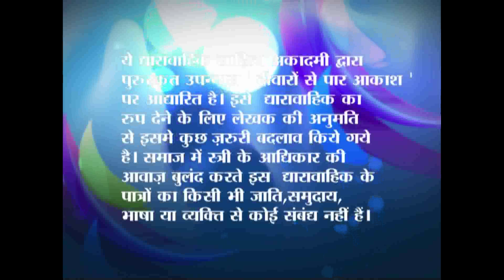Ummid Nayi Subah Ki - Ep # 101